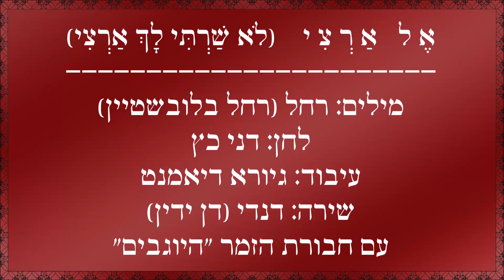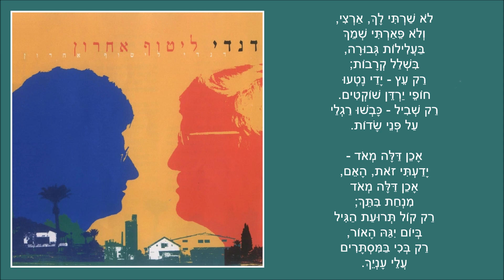שיר עד - אל ארצי (לא שרתי לך ארצי) - מילים: רחל | לחן: דני כץ | שירה: דנדי, 2005 - Dandi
מוזמנים להירשם לערוץ "שיר עד" ◁ בלחיצה על הפעמון 🔔 תוכלו לקבל הודעה על כל סרטון חדש שעולה כאן ◁
תיאור השיר:
מילים: רחל (רחל בלובשטיין-סלע) (רחל המשוררת) (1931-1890) |
לחן: דני כץ (נ' 1952) |
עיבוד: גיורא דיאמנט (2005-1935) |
שירה: דנדי (דן ידין) (נ' 1933) |
עם חבורת הזמר "היוגבים" - מושב היוגב |

שנת כתיבה: תרפ"ו, 1926, תל אביב | שנת הוצאת תקליטור: 2005.

בשיר "אל ארצי" (מוכר גם בשם "לא שרתי לך ארצי") ("To My Land") ("El Artsi") עוסקת רחל בקשר שלה עם ארץ-ישראל האהובה, ומתנצלת בפני הארץ על שלא עשתה די למענה.

את השיר חיברה רחל, בחדרהּ הקטן השכור בעליית הגג אצל משפחת ליפא לוינסון , ברחוב בוגרשוב 5 בתל-אביב, סמוך לשפת הים. שם התגוררה רחל, החולה בשחפת, בשש השנים האחרונות לחייה.

על פי חוקר הזמר העברי, אליהו הכהן (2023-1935), בטיוטה הראשונה של השיר כתבה רחל פתיחה מוארכת יותר מן הגירסה המוכרת והתלבטה בין כמה ניסוחים חילופיים: לא שרתי לך ארצי, / ולא פארתי שמך / ולא קלעתי זר / ולא הגשתי שי / ולא הצבתי ידי / ולא קידשתי קרב / ולא בניתי עיר.
ולבסוף תימצתה לנוסח המוכר: לא שרתי לך ארצי / ולא פארתי שמך / בעלילות גבורה / בשלל קרבות. (אליהו הכהן: "המחברת האבודה של רחל", חדשות בן עזר, גיליון מס' 274, 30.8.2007).

מילות השיר נדפסו בקובץ השירים הראשון של רחל, "ספיח" (הוצאת דבר, תרפ"ז, 1927).

השיר זכה למספר לחנים, ביניהם של המלחינים יהודה שרת, מרדכי זעירא (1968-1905), דניאל סמבורסקי (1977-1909), מרק לברי (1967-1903), אברהם פררה (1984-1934) ודני כץ (נ' 1952).

השיר, המובא כאן מפי דנדי, בלחנו של דני כץ, נטבע בשנת 2005 בתקליטור "דנדי - ליטוף אחרון".

ביצועים נוספים לשיר נמצאים גם הם בערוץ יוטיוב זה של "שיר עד", בפלייליסט "רחל המשוררת", מפי:
1. שמעון ישראלי (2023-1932) - בלחן יהודה שרת
2. נחמה הנדל (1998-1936) - בלחן יהודה שרת.
3. הילה שרת (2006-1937) ואסתר לין - בלחן יהודה שרת.
4. נירה גל (נ' 1948) - בלחן יהודה שרת.
5. רונית אופיר (נ' 1951) - בלחן יהודה שרת.
6. חבורת שהם - בלחן יהודה שרת.
7. חיה קורן (נ' 1944) - בלחן מרדכי זעירא.
8. אברהם פררה (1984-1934) - בלחנו.

לא שרתי לך, ארצי,
ולא פארתי שמך
בעלילות גבורה,
בשלל קרבות;
רק עץ - ידי נטעו
חופי ירדן שוקטים.
רק שביל - כבשו רגלי
על פני שדות.

אכן דלה מאוד -
ידעתי זאת, האם,
אכן דלה מאוד
מנחת בתך;
רק קול תרועת הגיל
ביום ייגה האור,
רק בכי במסתרים
עלי ענייך.